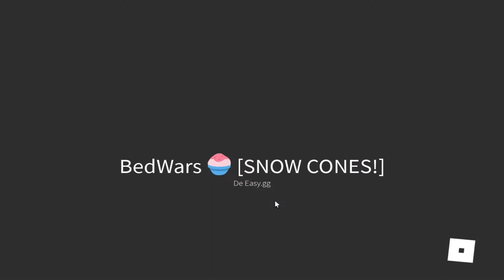PVP Con Suscriptor Pt 2 lionelMC BedWars Roblox | SebasMC